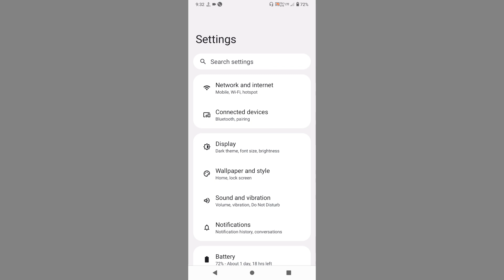MOTO G34 5G Me Touch Sounds Kaise ON Kre l How To Use Touch Sounds Moto G34 5G